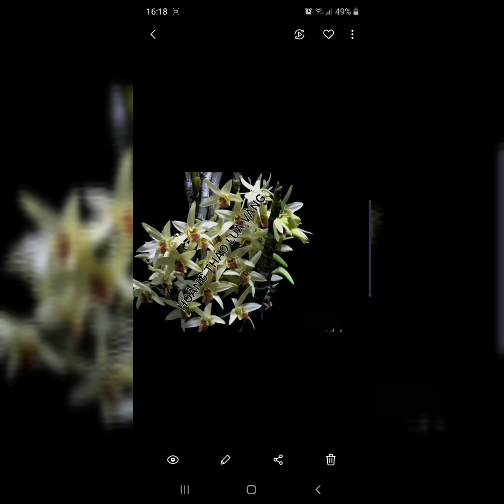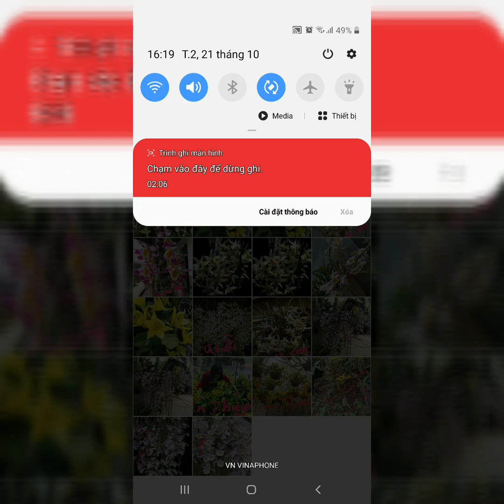21/10. LAN RỪNG HÀNG KG .